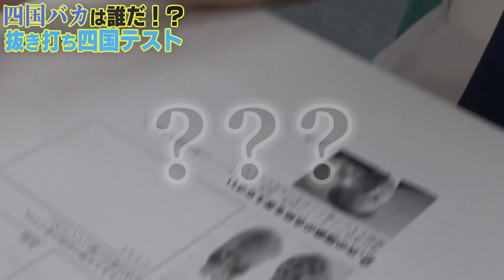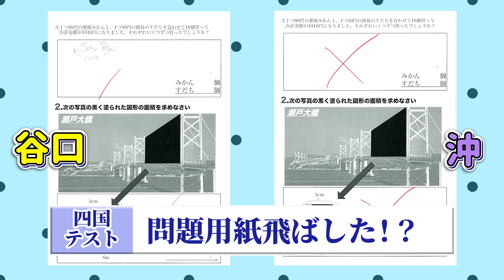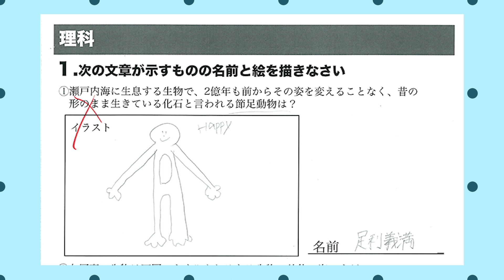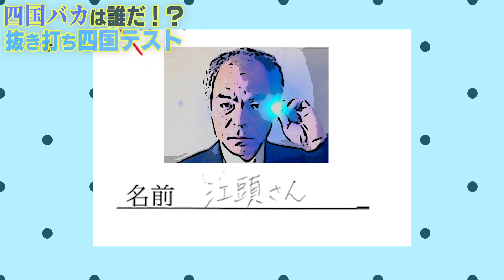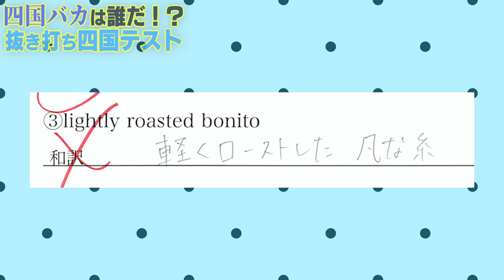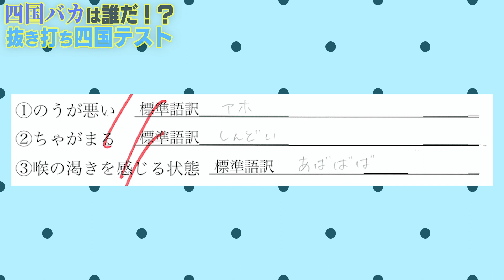【学力テスト】珍回答続出！抜き打ちでテストをしたら四国イチのおバカが決定したwww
勝手に四国観光大使なら答えられて当然？

四国に関する学力テストに全員は満点回答を出すことができるのか...？

⛴勝手に四国観光大使メンバー
福田朱里（ユニットリーダー）／ 榊美優（YouTubeリーダー）／ 谷口茉妃菜 ／ 兵頭葵 ／ 中村舞 ／ 沖侑果